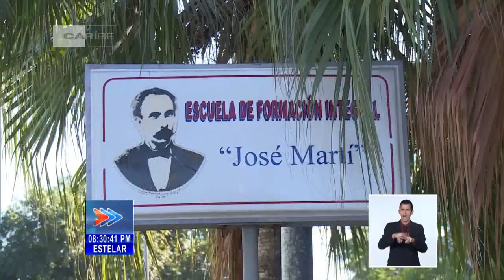Reconoce representante de la Unicef labor de Cuba en favor de la niñez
La representante del Fondo de las Naciones Unidas para la Infancia, UNICEF en Cuba, Señora Alejandra Trossero, reconoció la labor de la Mayor de las Antillas en la atención a la niñez. La directiva de ONU visitó la Escuela de Formación Integral José Martí de La Habana atendida por el Ministerio del interior.